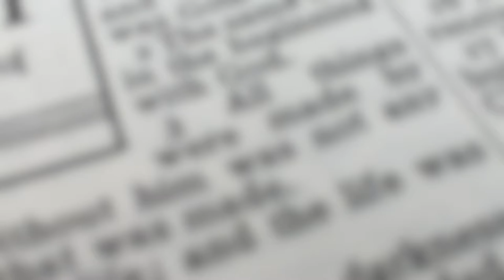Children Of God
1 // In your own words, what is God trying to say to the world through Jesus?
2 // What does it mean to you to become a child of God?

Spoken by Charles and Josephine Berghoef
Written by Christy Berghoef
Footage from John Deuel and VideoBlocks